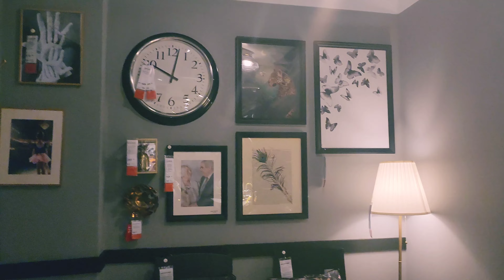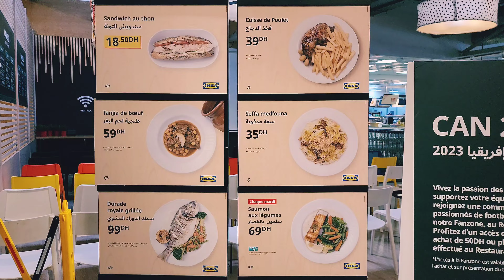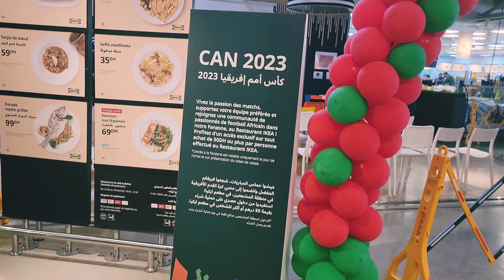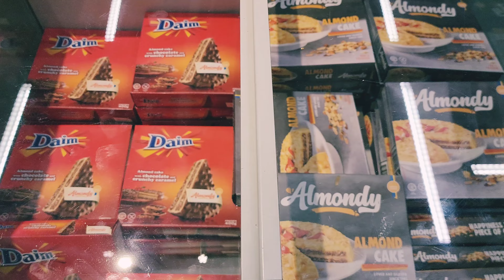افكار ديكور رائعة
ikea near me
ikea washington
ikea alexandria va
ikea college park
ikea dresser
ikea hours
ikea woodbridge
ikea desk
ikea kallax

ikea furniture
ikea near me
ikea kitchen cabinets
ikea closet organizer systems
ikea desk
ikea cabinets
ikea dresser
ikea credit card
ikea locations

ikea
ikea heights
ikea pax wardrobe
ikea hacks
ikea 2024
ikea 3008 roblox
ikea kitchen
ikea desk setup
ikea wardrobe
ikea kitchen cabinets
ikea desk
ikea closet systems
ikea food
ikea malm bed assembly

how is ikea operation different from that the most
ikea is ethic or unethic company
ikea's core competence
ikea chaise lounge cushions
ikea furniture is logistically friendlier
where do you get an ikea catalogue

ikea
ikea effect
ikea catalogue
ikea billy
ikea/piano lesson
ikea pencil
ikea heights
ikea museum
ikea klippan
ikea lack

ikea
ikea casablanca
ikea zenata
ikea france
ikea maroc
ikea pax
ikea cuisine
ikea kallax
ikea mohammedia
ikea belgique
ikea maroc catalogue 2023
ikea tétouan

ايكيا السعودية
ايكيا مصر
ايكيا الاردن
ايكيا عمان
ايكيا الكويت
ايكيا قطر
ايكيا الامارات
ايكيا دبي
ايكيا المغرب

ايكيا السعودية
ايكيا مصر
ايكيا الاردن
ايكيا الامارات
ايكيا قطر
ايكيا الكويت
مطابخ ايكيا
منتجات ايكيا مصر
وظائف ايكيا
طاوله ايكيا

ايكيا
ايكيا مصر
ايكيا الاردن
ايكيا في العراق
ايكيا الدار البيضاء
ايكيا كرات اللحم
ايكيا السعودية
ايكيا العراق
ايكيا اسطنبول
ايكيا مول العرب
ايكيا ميت بول
ايكيا الكويت
ايكيا كايرو فيستيفال مول
ايكيا الرياض

jcj vanderheyden
jcjc
jcj
j. c. jackson
j. c. jacobsen
jc jacinto
j. c. johnson
j. c. julius langbein
j. c. jacobsen garden
jc janse van rensburg

ايكيا
ايكيا الكويت
ايكيا مصر
ايكيا جدة
ايكيا قطر
ايكيا عمان
ايكيا الظهران
ايكيا الاردن
ايكيا الرياض
ايكيا السعودية
ايكيا اون لاين
ايكيا الامارات

jc penny